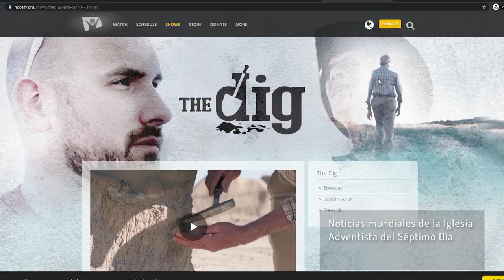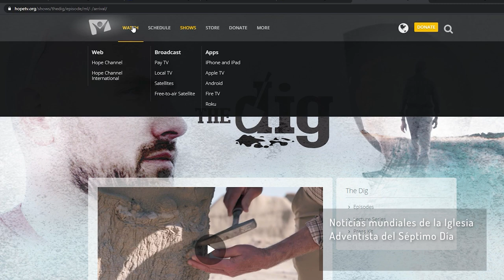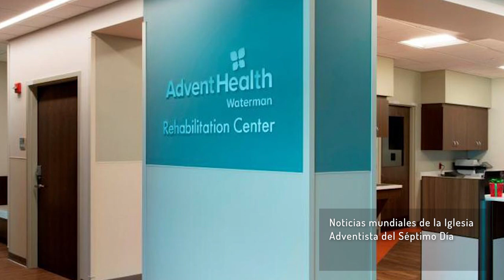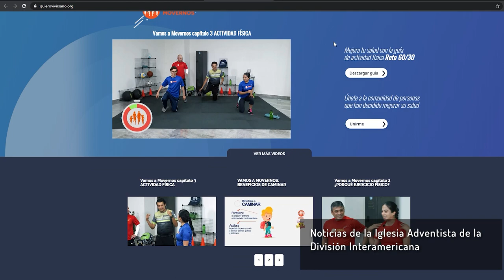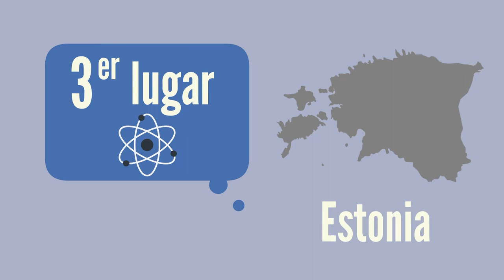Queremos Saber: La educación